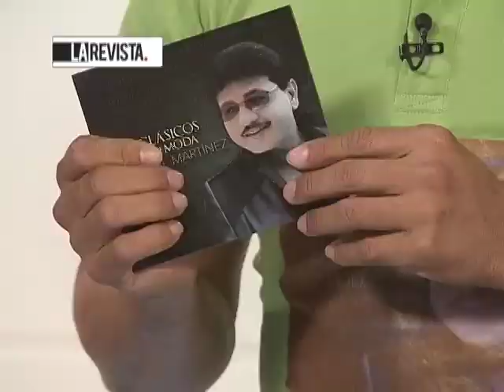Jorge Martínez, “el yo me llamo Rafael Orozco” y su nuevo sencillo Clásicos de moda.